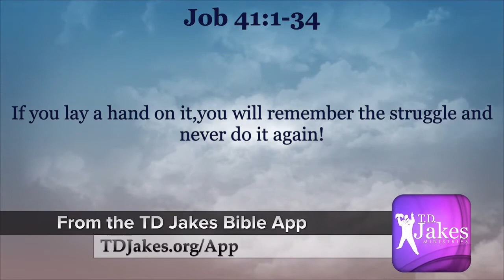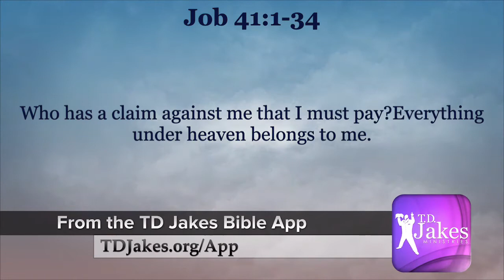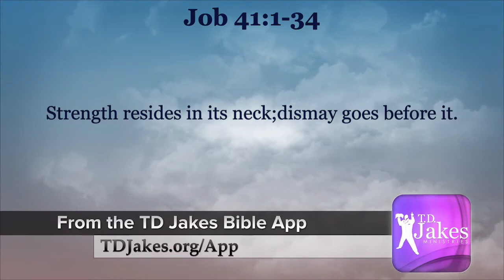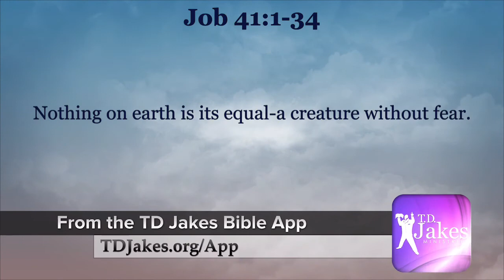66 God speaks to Job | Job 41:1-34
66 God speaks to Job | Job 41:1-34

Multisensory. Cinematic. 3D enhanced sound.

The NIV Live... A Bible Experience, audio Bible is a digital audio masterpiece of the the entire Bible (Genesis through Revelation). The engaging and entertaining Bible lets you experience the Bible,and enjoy God's eternal story.

Featuring actors, musicians, notable personalities, Oscar, Emmy and Grammy Award nominees and winners, leading pastors, teachers, clergy, and evangelists, that breathe life into the words and teachings of the Bible.

Emmy Award-winning actress Patricia Heaton, Jesse Corti, Kris Polaha, Tony Award-nominated actor Norm Lewis, Christopher Gorham, Pastor Erwin McManus, Grammy Award-nominated singer Martha Munizzi, Pastor Craig Groeschel, Christine Lakin, Phil Crowley, Tatyana Ali, Emmy Award winning Pastor Miles McPherson, nine-time Grammy Award-winning Kirk Franklin, along with many others.

★☆★ CONNECT WITH NIV Live Audio Bible  ON SOCIAL MEDIA ★☆★